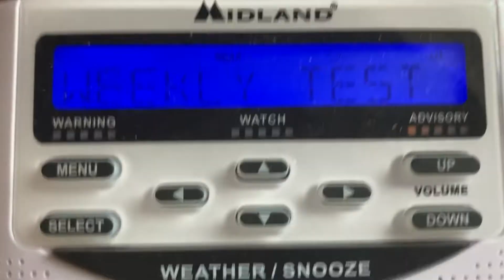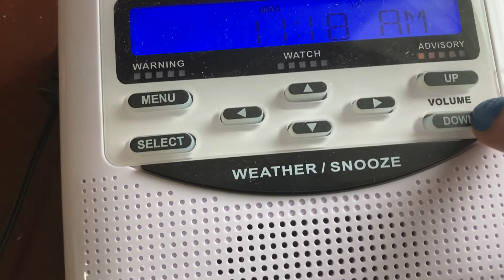Requires Weekly Test EAS #33